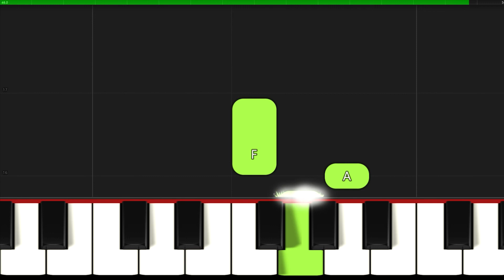Eensy Weensy Spider I Piano Tutorial Easy Sheet Music with Letters for Absolute Beginners I SLOW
♫ SHEET ► 🎹 SLOW ▶ 0:27
▬▬▬▬▬▬▬▬▬▬▬▬▬▬ஜ▬▬▬▬▬▬▬▬▬▬▬▬▬▬
👉Great arrangements of famous songs: